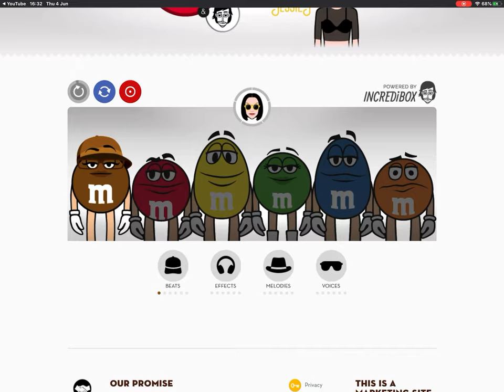Ms. Brown (M&M’s Island)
Hey a good name!